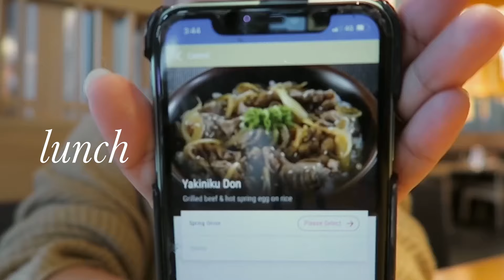twenties diaries | alone stroll in KL , french nails , my mind & me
achieving the ability to feel comfortable at being alone has got to be my biggest accomplishment this year. it gives me space to channel my emotions and process my thoughts healthily. some days are slow and some days are productive but thats the process of growing and its okay. enjoy every moment, find little things to enjoy in the comfort of yourself.